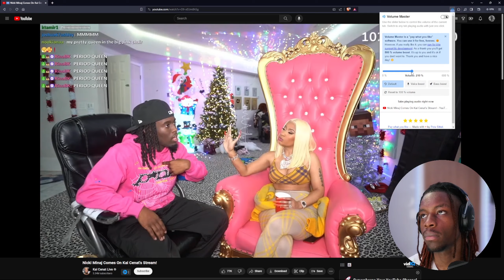Kai Cenat & Nicki Minaj Collab Stream (REACTION)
Yoo gang, In today's video I reacto to Kai Cenat and Nicki Minaj collab stream